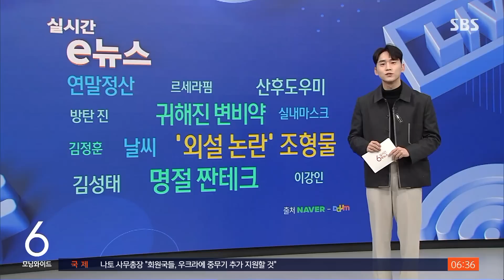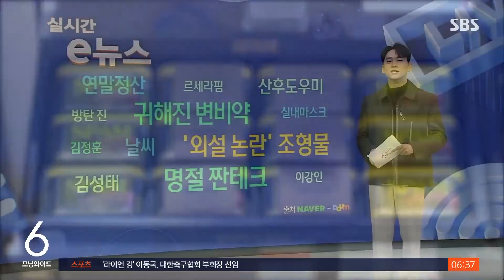"제가 받은 명절 선물 세트 팔아요" 중고거래 플랫폼 '짠테크' 성행 / SBS / 실시간 e뉴스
설 연휴를 앞두고 중고거래 플랫폼에서 스팸이나 샴푸, 린스 같은 선물 세트를 싸게 되파는 거래가 성행하고 있다고 하는데요.

명절 짠테크, 기사로 보시죠.

최근 한 중고거래 플랫폼에는 스팸, 참치를 비롯해서 치약, 칫솔, 혹은 샴푸, 린스 같은 명절 단골 선물 세트가 매물로 여럿 올라와 있는 거 보실 수 있습니다.

설을 앞두고 회사나 거래처에서 선물로 받았다는 것들이 대부분입니다.

인터넷 최저가보다도 싸게 내놓은 물건이 있고 1인가구를 겨냥해서 낱개로 팔겠다는 글도 눈에 띕니다.

이렇게 저렴하게 내높은 매물은 올라온 지 반나절도 채 안 돼서 거래가 성사되는데요.

판매자는 필요 없는 물건을 당장 팔아서 현금을 손에 쥘 수 있고 구매자는 날로 물가가 치솟는 요즘 보다 저렴하게 필요한 물건들을 살 수 있기 때문에 서로에게 좋은 거죠.

일부 구매자들 사이에서는 지금이야말로 스팸, 참치를 풀매수할 때, 그러니까 될 수 있으면 좀 많이 사둬야 할 기회라는 농담 섞인 반응이 나올 정도라고 합니다.